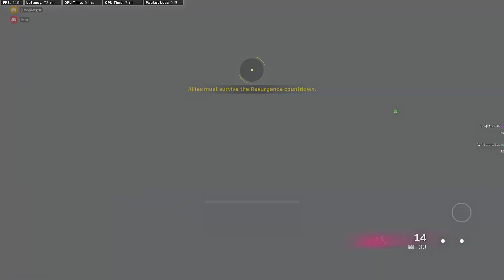Fortune's Keep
Great new map
▶SOCIALS:

▶My Gear
🖱️Mouse: Logitech G602 Wireless
⌨️Keyboard: XPG SUMMONER cherry mx red
⬛Mouse-pad: Logitech G840 XL Cloth
🎧Headset: Corsair Virtuoso RGB Wireless XT
🖥️Monitor: iiyama G-Master G2466HSU Red Eagle Curved 165Hz